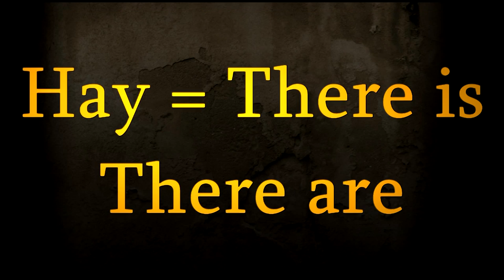9 H Spanish SPEED Vocabulary Builder CON MUSIC LightSpeed Spanish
we are pleased to offer you the 9th in our SPEED vocabulary builder for our brand new parallel text book "Victor's Adventures in Spain."  In this series we use memory hooks to help you remember for GOOD and FOREVER. We cover the second part of the letter H here.